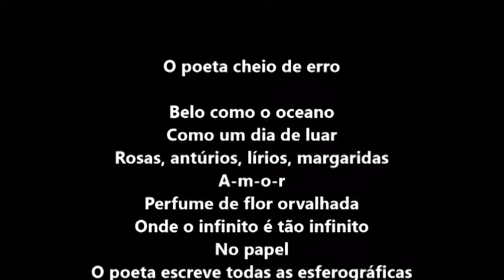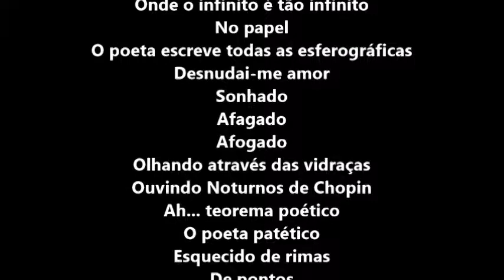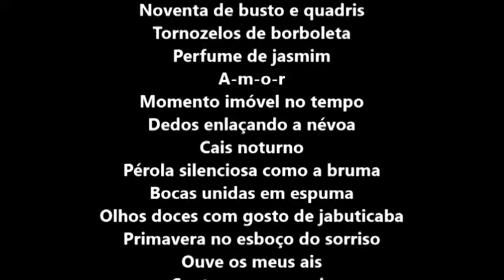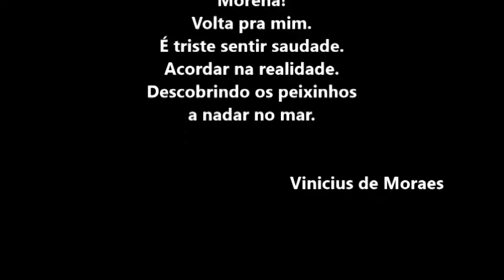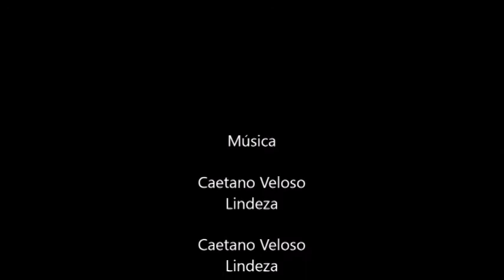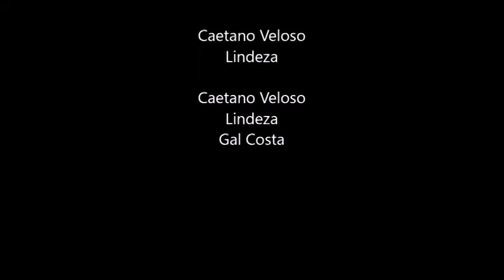215 PSICOGRAFIA DE VINICIUS DE MORAES - O POETA CHEIO DE ERRO - POR HERMÍNIO MENEZES NETO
Mediumship and art: Vinicius de Moraes psychography